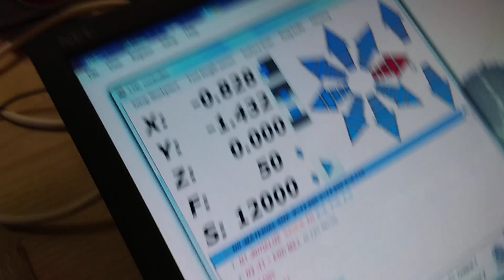MPCNC - Final - I hate this machine!!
This machine is nice to learn about how to make a CNC, but sucks as far as trying to do any real work with it.